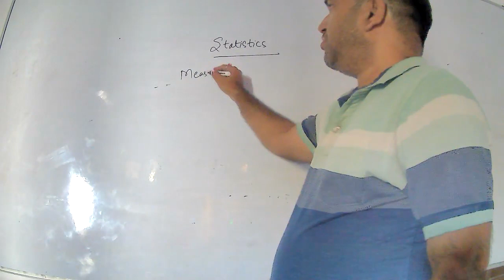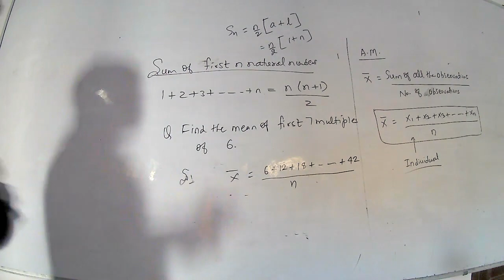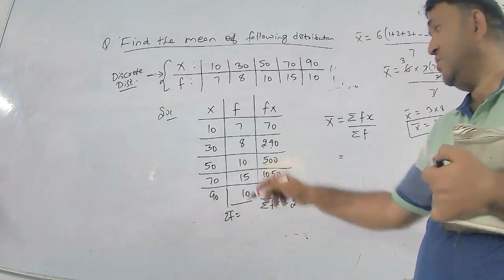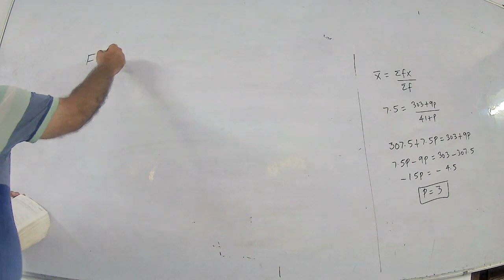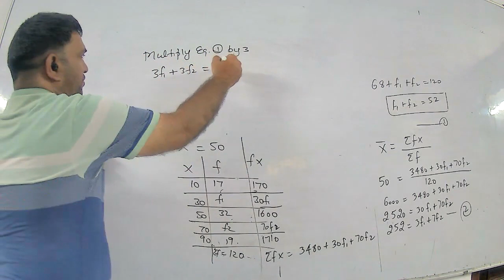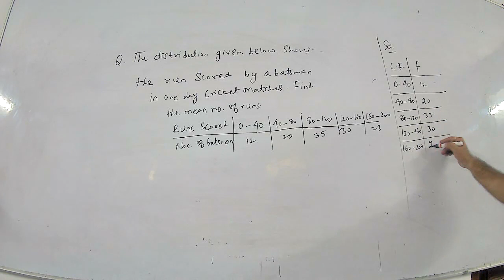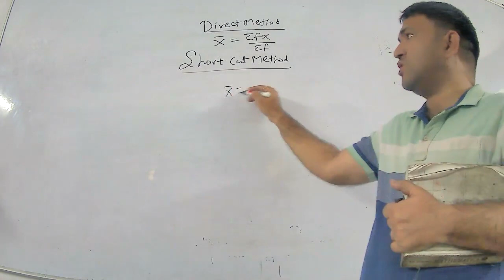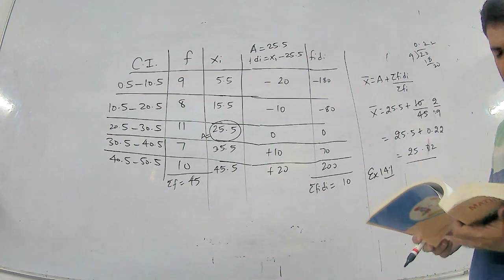Statistics 26th Feb